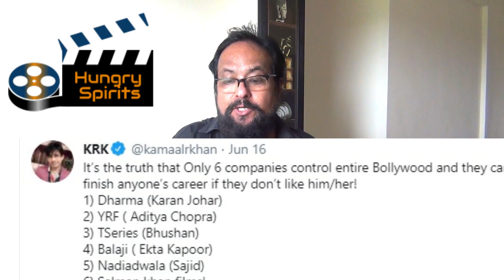KRK balames these top Bollywood prod house for Sushant Singh Rajput but